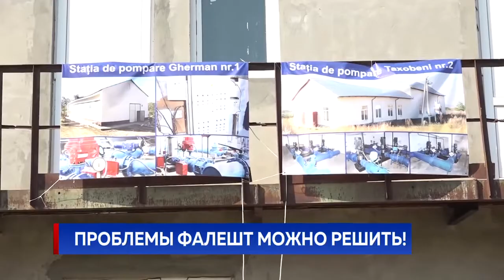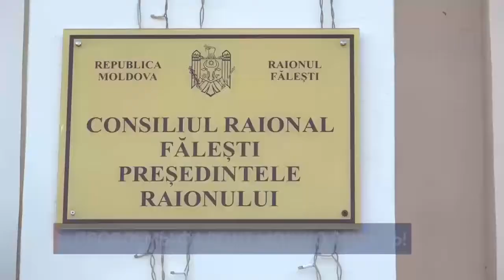ПРОБЛЕМЫ ФАЛЕШТ МОЖНО РЕШИТЬ!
Восстановление дорог и обеспечение питьевой водой  - основные темы, которые глава государства обсудил с примарами и предпринимателями во время визита в Фалешты. Игорь Додон отметил, что инфраструктурные проекты останутся приоритетом для правительства, и уже предприняты важные шаги, особенно в том, что касается реабилитации дорог.